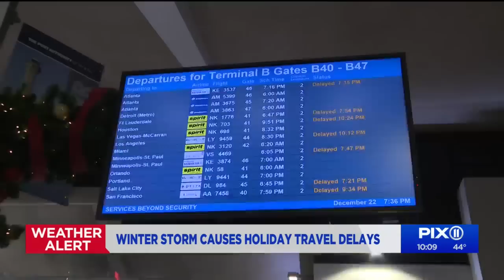Winter storm causes holiday travel delays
Travelers have been anxiously watching the forecast for days in anticipation of a winter storm that's already impacting millions of people across the United States ahead of the holiday weekend.